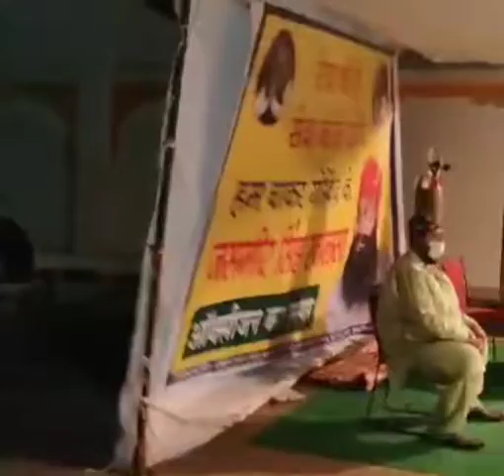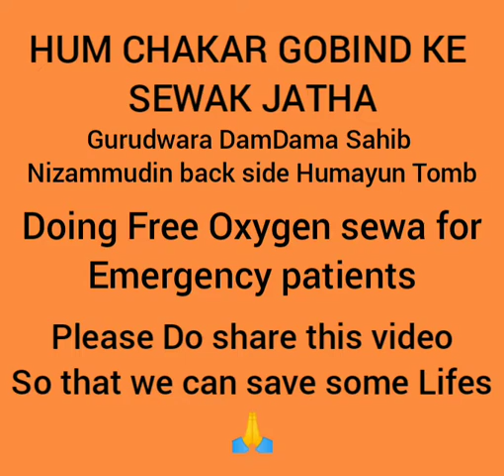Gurudwara DamDama Sahib me free oxygen sewa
Dosto yeh video share kro jada se jada taki logo ko pta chal ske kaha oxygen ki free sees chal rhi ha. Yeh sewa vahi di jayegi REFILL nhi hoga oxygen cylinder.

Yeh sewa "Hum Chakar Gobind Ke" sewak jathe ki taraf se ki ja rhi ha.
Niche diye gye number par contact kar ke vaha ka status pta kr skte ha jane se pehle.

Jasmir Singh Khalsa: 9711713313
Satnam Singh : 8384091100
where: Gurudwara DamDama sahib Back side Humayun tomb